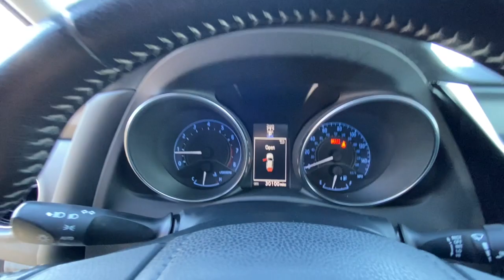2016 Scion iM Northern California, Redding, Sacramento, Red Bluff, Chico, CA GJ507759C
Electric Storm Blue Used 2016 Scion iM available in Northern California at  Lithia Toyota of Redding. Servicing the Redding, Sacramento, Red Bluff, Chico, CA area.
2016 Scion iM 5dr HB CVT (Natl) - Stock#: GJ507759C - VIN#: JTNKARJE2GJ507759

250 E. Cypress Ave.

ONLY 30086 Miles! EPA 37 MPG Hwy/28 MPG City! iM trim Electric Storm Blue exterior and Black interior. Premium Sound System iPod/MP3 Input Back-Up Camera BODY SIDE MOLDING Alloy Wheels Non-Smoker vehicle. CLICK ME! KEY FEATURES INCLUDE: Back-Up Camera Premium Sound System iPod/MP3 Input. Rear Spoiler MP3 Player Aluminum Wheels Keyless Entry Steering Wheel Controls Child Safety Locks Electronic Stability Control. OPTION PACKAGES: BODY SIDE MOLDING. Scion iM with Electric Storm Blue exterior and Black interior features a 4 Cylinder Engine with 137 HP at 6100 RPM*. Non-Smoker vehicle EXPERTS ARE SAYING: Edmunds.coms review says Were also impressed with the iMs ride quality which demonstrates plenty of bump-soaking compliance while still maintaining a sense of composure and control.. Great Gas Mileage: 37 MPG Hwy. VISIT US TODAY: Our commitment to treating you in a neighborly fashion extends from our inventories and auto repair service to our no-frills easy-to-comprehend auto financing. This comes not only in the form of car loans and leasing service for drivers from Redding Chico Red Bluff and Shasta Lake but a tenacious spirit dedicated to getting the flexible terms you deserve. Please feel free to explore our entire site and see all of the products services and pre-buy car research we have to offer. Pricing analysis performed on 11/11/2021. Horsepower calculations based on trim engine configuration. Fuel economy calculations based on original manufacturer data for trim engine configuration. Please confirm the accuracy of the included equipment by calling us prior to purchase.